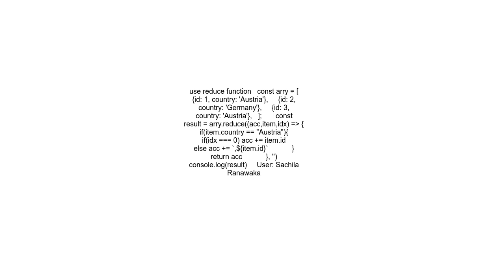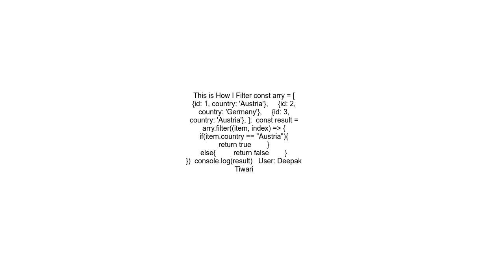How to filter array in react native